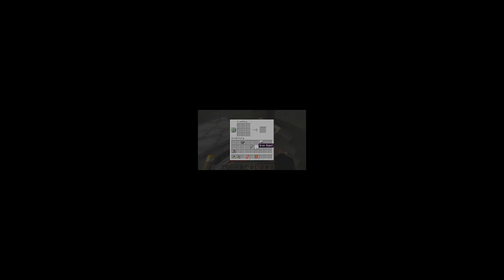Minecraft Cave Dweller Mod Is TERRIFYING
Fortnite creator code TomA-13

Rocket League support a creator code TomA-13